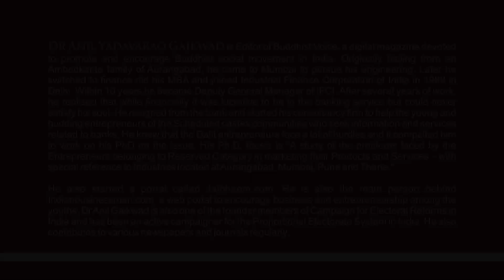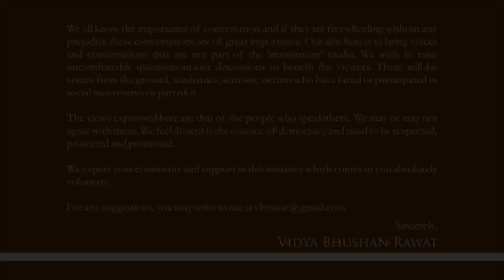In conversation with Dr. Anil Yadavrao Gaikwad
Dr Anil Yadavarao Gaikwad is Editor of Buddhist Voice, a digital magazine devoted to promote and encourage Buddhist social movement in India. Originally hailing from an Ambedkarite family of Aurangabad, he came to Mumbai to pursue his engineering. Later he switched to finance did his MBA and joined Industrial Finance Corporation of India in 1988 in Delhi. Within 10 years he became Deputy General Manager of IFCI. After several years of work, he realised that while financially it was lucrative to be in the banking service but could never satisfy his soul. He resigned from the bank and started his consultancy firm to help the young and budding entrepreneurs of the Scheduled castes communities who seek information and services related to banks. He knew that the Dalit entrepreneurs face a lot of hurdles and it compelled him to work on his PhD on the issue. His Ph.D. thesis is “A study of the problems faced by the Entrepreneurs belonging to Reserved Category in
marketing their Products and Services – with special reference to Industries located at Aurangabad, Mumbai, Pune and Thane."

He also started a portal called Jaibheem.com. He is also the main person behind Indianbusinessman.com, a web portal to encourage business and entrepreneurship among the youths. Dr Anil Gaikwad is also one of the founder members of Campaign for Electoral Reforms in India and has been an active campaigner for the Proportional Electorate System in India. He also contributes to various newspapers and journals regularly.